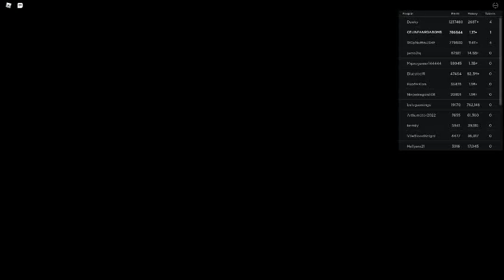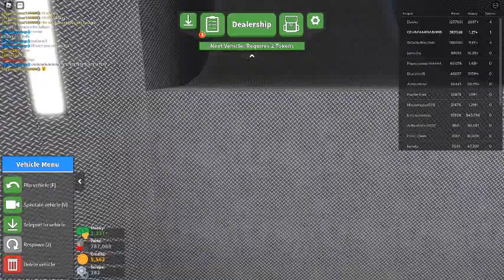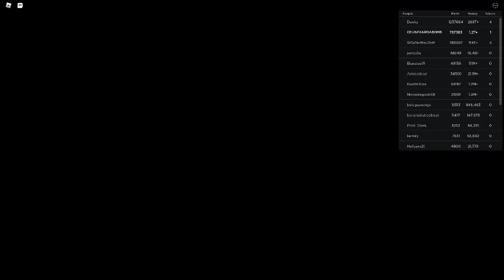Russia Car Crash Compilation 11156